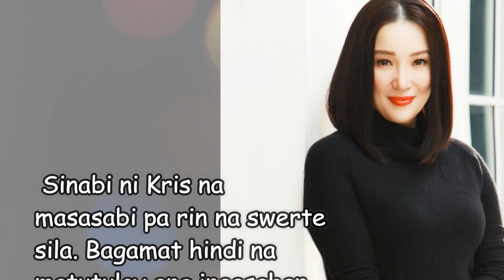KUMPIRMADO TV comeback show ni Kris Aquino hindi na tuloy at pinalitan sya ng iba, ayon sa actress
Malungkot na Inamin ni Kris na hindi na matutuloy ang kanyang show sa TV5. Kwento pa din ng actress may nakasalamuha sila ni Bimby na positive sa covid..